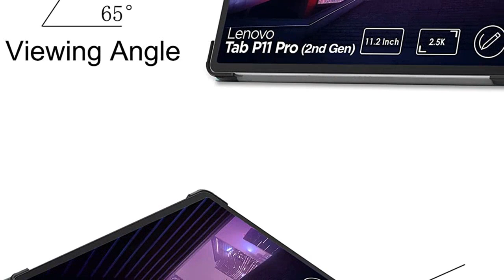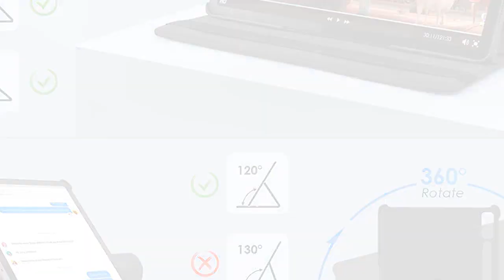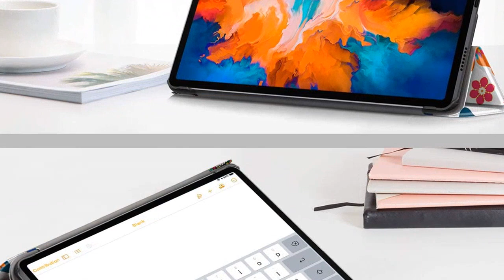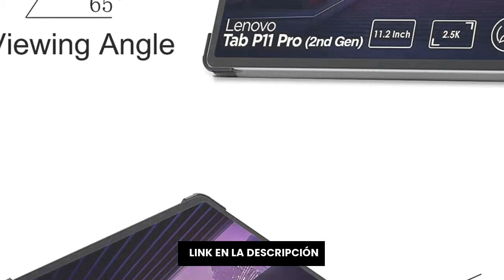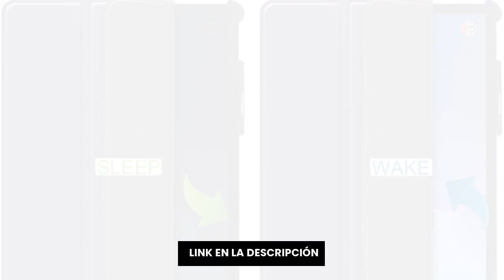Funda para lenovo tab p11 pro: 5 Mejores Fundas para Lenovo Tab P11 Pro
✋  Aquí están 5 mejores fundas para lenovo tab p11 pro disponibles en el mercado.

??? ENLACES DE COMPRA FUNDA PARA LENOVO TAB P11 PRO ???

1) GOZOPO Funda para Lenovo Tab P11 Pro (2nd Gen) 11.2 Pulgadas, Ultra Ligero Delgada con Auto Sueño/Estela Cover, Verde Oscuro

2) KATUMO Funda para Lenovo Tab P11 Pro 2nd Gen 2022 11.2" TB-132FU/138FC,Rotación de 360 Grados Smart Cover Tablet Carcasa Case con Función Soporte Tab P11 Pro 11.2 Pulgadas

3) TOPCASE Ultra Delgada Funda para Lenovo Tab P11 Pro TB-J706F 11.5 Pulgadas 2020 con Soporte Función Auto-Sueño/Estela,Mariposa

4) GOZOPO Funda para Lenovo Tab P11 Pro (2nd Gen) 11.2 Pulgadas, Ultra Ligero Delgada con Auto Sueño/Estela Cover, Negro

5) Kepuch Custer Funda para Lenovo Tab P11 Pro 2nd 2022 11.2" TB132FU TB138FC,Slim Smart Cover Fundas Carcasa Case Protectora de PU-Cuero para Lenovo Tab P11 Pro 2nd 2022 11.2" TB132FU TB138FC - Azul

00:00 - Intro
00:05 - 1) GOZOPO Funda para Lenovo Tab P11 Pro (2nd...
01:12 - 2) KATUMO Funda para Lenovo Tab P11 Pro 2nd...
02:29 - 3) TOPCASE Ultra Delgada Funda para Lenovo Tab P11...
03:43 - 4) GOZOPO Funda para Lenovo Tab P11 Pro (2nd...
04:53 - 5) Kepuch Custer Funda para Lenovo Tab P11 Pro...
05:51 - Outro